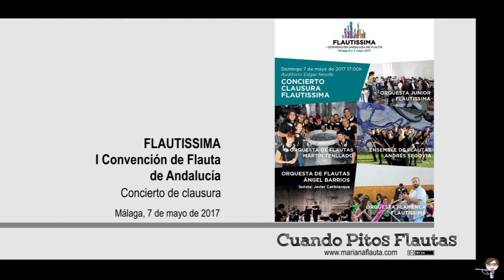Concierto Clausura Flautissima - 08 Cuadros de una Exposición, M. Mussorgsky.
ORQUESTA DE FLAUTAS ÁNGEL BARRIOS
Directora: Lola Sánchez

Cuadros de una Exposición, M. Mussorgsky.